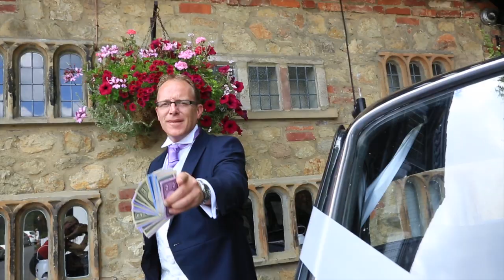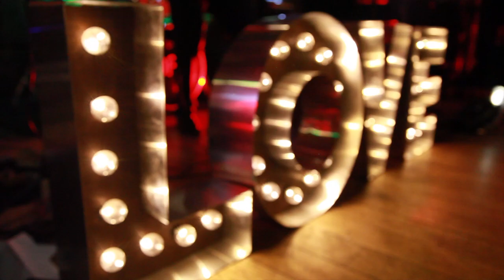Karen & Ian's Marryoke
If you would like a marryoke at your wedding visit;